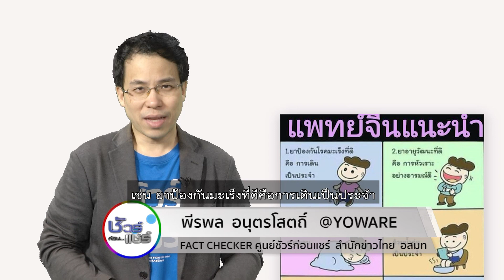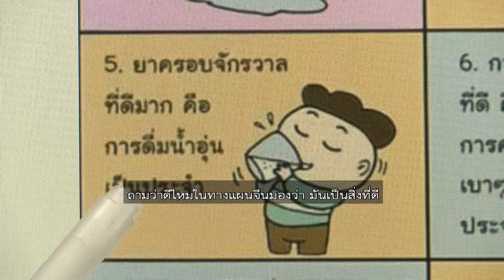ชัวร์ก่อนแชร์ : คำแนะนำจากแพทย์จีนใช้ได้ จริงหรือ ?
บนสังคมออนไลน์ แชร์ข้อความแนะนำจากแพทย์จีนถึง 8 เคล็ดลับในการดูแลร่างกาย แต่ข้อเท็จจริงเรื่องนี้เป็นอย่างไร ติดตามกับ คุณพีรพล อนุตรโสตถิ์ จากศูนย์ชัวร์ก่อนแชร์

🎯 ตรวจสอบกับ แพทย์จีนต้นสกุล สังข์ทอง
แผนกอายุรกรรมทางเดินอาหาร คลินิกการประกอบโรคศิลปะ
สาขาการแพทย์แผนจีนหัวเฉียว

📌 สรุป : จริงบางส่วน ❌ ไม่ควรแชร์ ❌ เพราะอาจสร้างความเข้าใจผิดให้คนทั่วไป ไปทำตาม เพื่อหวังแค่ผลประโยชน์หรือว่าผลการรักษาบางอย่างซึ่งอาจจะทำให้ละเลยหรือว่าขาดการดูแลตัวเองในด้านอื่น ๆ ไป

Q : ที่เขาแชร์ว่า ยาป้องกันโรคมะเร็งที่ดี คือ การเดินเป็นประจำ ?
A : เรื่องของการเดินจริง ๆ แล้วก็ได้ทั้งในส่วนของแผนปัจจุบันและแผนจีน เพราะว่าในการเดินสามารถเสริมสร้างกล้ามเนื้อเสริมสร้างเรื่องการไหลเวียนของเลือดได้ดีขึ้น มันก็จะช่วยเสริมสร้างภูมิคุ้มกันให้แข็งแรงตามไปด้วยแต่ถามว่ามันสามารถป้องกันมะเร็งได้ 100 เปอร์เซ็นต์เลยไหม อันนี้ก็มันยังไม่มีงานวิจัยมารองรับอย่างแน่ชัด ส่วนหนึ่งก็อาจจะเสริมสร้างร่างกายให้แข็งแรง แต่ว่ามันก็ต้องควบคู่ไปกับเรื่องการดูแลตัวเองในด้านอื่น ๆ ด้วย

Q : ยาอายุวัฒนะที่ดีคือการหัวเราะอย่างอารมณ์ดี ?
A : อันนี้ของแพทย์แผนจีนมีพูดอยู่ว่าถ้าเกิดว่าคนไข้ที่มีอารมณ์ที่ค่อนข้างเบิกบานหรือเป็นคนอารมณ์ดีส่วนหนึ่งก็จะส่งผลต่ออายุทำให้มีอายุขัยที่ยืนนานขึ้น ซึ่งมันจะไปทำงานสัมพันธ์กับเรื่องของหัวใจ แพทย์แผนจีนมองว่าเรื่องของสภาพอารมณ์ที่ดีใจหรือว่าเป็นคนที่อารมณ์ดีส่วนหนึ่งจะเป็นต้นตอในการบำรุงหัวใจอีกทีหนึ่ง

Q : ยาเสริมความงามที่ดีมากคือการนอน ?
A : พูดได้ทั้งแผนปัจจุบันและแพทย์แผนจีนเพราะว่าอย่างการนอนถ้าสมมุติว่าแผนปัจจุบันจะพูดถึงเรื่องของฮอร์โมนเวลาที่เรานอนหลับได้ดีส่วนหนึ่งจะเสริมสร้างตัว Growth hormone ได้ดีขึ้นแต่ว่าถ้าแพทย์แผนจีนก็จะมองว่าการนอนหลับสามารถเสริมสร้างให้ตัวหยินหยางหรือว่าเรื่องของการไหลเวียนของเลือดหรือแม้กระทั่งเรื่องของสารน้ำที่จะทำให้ร่างกายชุ่มชื้นแล้วก็ดูแลเรื่องผิวหนัง เส้นผมตรงนี้ได้ดีขึ้นก็จะช่วยเสริมความงาม

Q : ยาชูกำลังที่ดีคือการแช่เท้าด้วยน้ำอุ่นเป็นประจำ ?
A : คำว่ายาชูกำลัง จริง ๆ แล้วจะดูค่อนข้างเกินไปนิดนึง เพราะว่าจริง ๆ แล้วการแช่เท้ามันเป็นศาสตร์ของแพทย์แผนจีนตั้งแต่โบราณแล้วการแช่เท้าส่วนหนึ่งสามารถช่วยขจัดความอ่อนล้า อ่อนเพลียได้แล้วก็ตรงฝ่าเท้าของเราจะมีอวัยวะต่าง ๆ มากมายแต่ที่สำคัญคือเรื่องของไตถ้าสมมุติว่าแช่เท้า ส่วนหนึ่งจะทำให้การทำงานของไตในทางแผนจีนแข็งแรงขึ้นก็จะสามารถช่วยในเรื่องของความอ่อนเพลียเหนื่อยล้าได้

Q : เขาบอกว่า ยาครอบจักรวาลที่ดีมากคือการดื่มน้ำอุ่นเป็นประจำ
A : ยาครอบจักรวาลก็ดูเยอะไปนิดนึง จริง ๆ แล้วไม่อยากให้มองว่าอาศัยแค่การดื่มน้ำอย่างเดียวแล้วสามารถเป็นยาครอบจักรวาล การดื่มน้ำที่ดีก็จะต้องดื่มในปริมาณที่พอเหมาะอย่างน้อยวันหนึ่งก็ประมาณ 1-2 ลิตร กับอีกส่วนหนึ่งก็คือเรื่องของอุณหภูมิน้ำของแพทย์แผนจีนอย่างที่ในตัวบทความเขียนไว้ก็จะเป็นเรื่องของน้ำอุ่น จริง ๆ แล้วน้ำอุ่นถามว่าดีไหมในทางแผนจีนมองว่า มันเป็นสิ่งที่ดีช่วยให้การไหลเวียนของเลือดดีขึ้น แต่ว่าทั้งนี้ทั้งนั้นต้องดูประกอบกับคนไข้ด้วยว่าสามารถที่จะทานน้ำอุ่นหรือว่าน้ำร้อนได้หรือเปล่าบางกรณีจะมีเรื่องของอาการอักเสบในช่องคอหรือว่าหลอดอาหารอักเสบก็อาจจะแนะนำไม่ให้ทานพวกของร้อนเกินไปหรือว่าน้ำอุ่นอาจจะให้แนะนำให้เป็นน้ำอุณหภูมิห้องแทน

Q : เขาบอกว่า การป้องกันโรคกระเพาะที่ดี คือ การคลึงท้องเบา ๆ เป็นประจำ ?
A : จริง ๆ  การป้องกันโรคกระเพาะมีหลายวิธี ในเรื่องของการนวดท้องส่วนหนึ่งถามว่าช่วยได้ไหมอาจจะช่วยทำให้การทำงานของลำไส้ดีขึ้นมากกว่า เพราะว่าเวลานวดท้องของแพทย์แผนจีนมองว่ามันจะมีเรื่องของเส้นลมปราณที่วิ่งผ่านส่วนหนึ่งถ้าเรานวดท้องหรือคลึงท้องเป็นประจำส่วนหนึ่งอาจจะกระตุ้นระบบขับถ่ายให้ดีขึ้นแต่ว่าการป้องกันโรคกระเพาะจะต้องดูแลเรื่องอาหารด้วยดูแลเรื่องของการใช้ชีวิตประจำวัน

Q : การได้หายใจลึก ๆ เป็นประจำ คือ ยาบำรุงปอดที่ดี ?
A  : ถามว่าช่วยได้ไหมช่วยได้ ส่วนหนึ่งก็จะทำให้ตัวปอดของคนไข้แข็งแรงขึ้นแต่ว่าทั้งนี้ทั้งนั้นไม่ได้หมายความว่า หายใจลึก ๆ อย่างเดียวแล้วบำรุงปอด ส่วนหนึ่งอาจจะต้องมีการฝึกควบคู่กับช่องท้องไปด้วย วิธีการอย่างที่ผมแนะนำก็คือ เวลาหายใจเข้าลึก ๆ ส่วนหนึ่งเราจะทำให้ท้องมันป่องออกในขณะเดียวกันเวลาเราหายใจออกให้เอาท้องยุบกลับเข้ามา การฝึกลักษณะนี้แพทย์แผนจีนมองว่ามันจะทำให้การไหลเวียนของลมปราณที่เข้าไปในปอดทำได้ดีกว่าการที่เราหายใจลึก ๆ อย่างเดียว

Q :  การได้สัมผัสแดดเบา ๆ เป็นประจำ คือ ยาเสริมแคลเซียมที่ดี ?
A : อันนี้จริง ๆ แล้วเรื่องของแคลเซียมน่าจะเป็นเรื่องของแพทย์ปัจจุบันมากกว่า เพราะว่าของแผนจีนเราจะไปมองในเรื่องของตัวไต ตัวตับที่เกี่ยวข้องกับกระดูกและเส้นเอ็นแต่ทีนี้ถ้าพูดถึงแคลเซียมแล้วถ้าเกิดว่าอาศัยแค่ในเรื่องของการตากแดดอ่อน ๆ ตอนเช้า ตอนเย็น ผมมองว่า อาจจะยังไม่ได้ครบถ้วนมันยังต้องอาศัยในเรื่องของการออกกำลังกายร่วม เพราะว่าถ้าเกิดว่าเราออกแดดอย่างเดียวแต่ว่าไม่มีการเคลื่อนไหวมันก็ไม่สามารถที่จะดูดซึมรับกับวิตามินดีเพื่อที่จะเสริมแคลเซียมได้มากพอ รวมไปถึงเรื่องของการรับประทานอาหารส่วนหนึ่งก็จะต้องมีอาหารอย่างพวกนมหรือว่าโปรตีนหรือว่าไข่ไก่ที่สามารถเสริมตัวแคลเซียมตรงนี้อีกทางหนึ่งด้วย

Q : สรุปแล้วข้อความที่แชร์ว่า แพทย์จีนแนะนำ เคล็ดลับต่าง ๆ รวม 8 ข้อที่เขาแชร์ จริงหรือ ?
A : มีจริงแค่บางส่วนเท่านั้น ส่วนถามว่าแนะนำให้แชร์ไหมผมยังไม่แนะนำแนะให้แชร์ เพราะว่าอาจจะมีความเข้าใจผิดในคนทั่วไปได้แล้วก็ทำตามเพื่อที่จะหวังแค่ผลประโยชน์หรือว่าผลการรักษาบางอย่างซึ่งอาจจะทำให้ละเลยหรือว่าขาดการดูแลตัวเองในด้านอื่น ๆ ไป